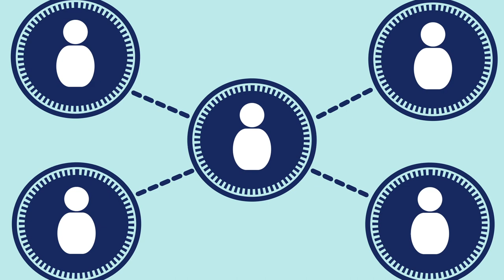Cashflow Tips for Running Your MSP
Want to learn how to master the art of cash flow management? Join Connor Swalm as he sits down with Dustin Bolander, a seasoned MSP owner, to uncover the hidden gems of financial success in the world of managed services.

Dustin shares his invaluable insights, which he has gained over the years of industry experience, on navigating through the highs and lows of cash flow, learning from past mistakes, and price confidently. Dustin emphasizes the significance of upfront payment policies, the dangers of engaging in risky financial activities, and how pricing confidently can have a transformative effect.

IN THIS EPISODE:
• The Journey: From Traditional to Specialized MSP
• Learning from Mistakes: Managing Cash Flow and Client Payments
• Contrarian Advice: Diving in and Flexibility in Service Offerings
• Pricing with Confidence: Valuing Expertise and Specialized Knowledge